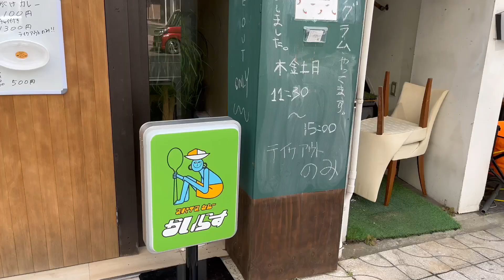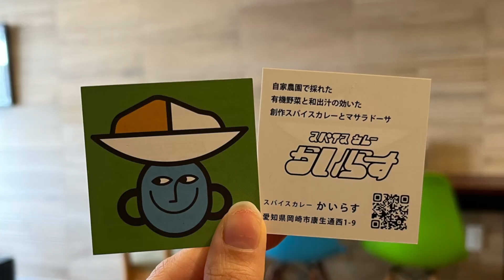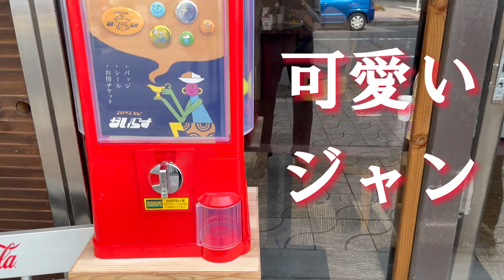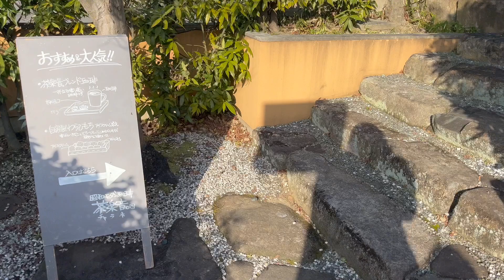【岡崎グルメ】23年岡崎に住む女が紹介する康生町の新しいカレー屋さんとジャズ喫茶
岡崎の渡辺直美こと、エイミーデス🕺

今回は生まれも育ちも岡崎な人間による私が
地元の魅力スポットを紹介してみました！！

どんどん現代風にオシャレな街になっていく傍、
昔から変わらない街並みが残っているのがサイクウなんです💫

田舎すぎず都会すぎずちょうどいい岡崎。

みんな遊びにきてね🧡

さあ、次の動画までバイビーズ✈️